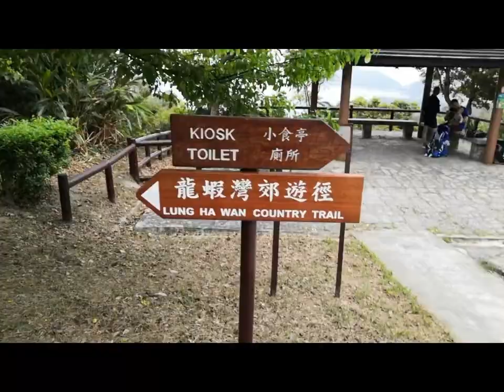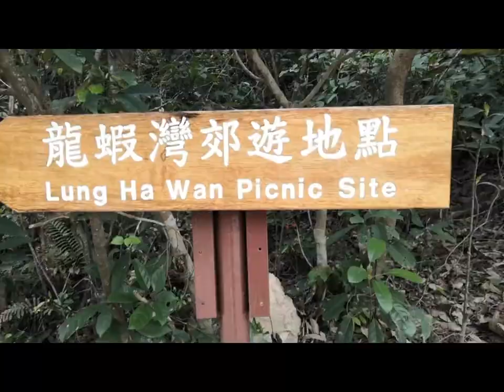Hiking From Clear Water Bay to Lung Ha Wan With |SUPER MOM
Lung Ha Wan Country Trail, Clear Water Bay. The Lung Ha Wan Country Trail is a rare, perfect hike in Hong Kong in my opinion. It's relatively short, easy, very scenic, and accessible. It cuts through Clear Water Bay Country Park, and offers views of both Sai Kung and Clear Water Bay.